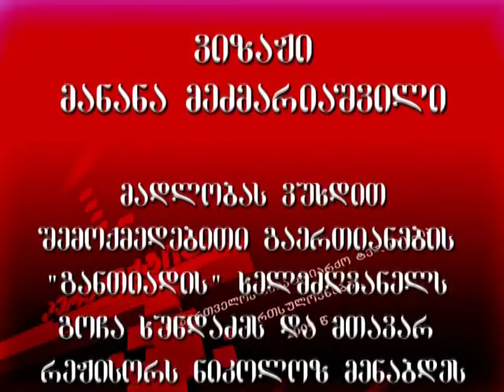გადაცემა მოზარდები, მომავალი თაობა